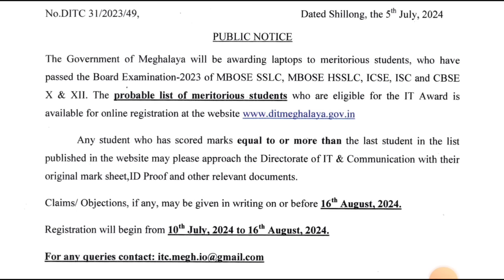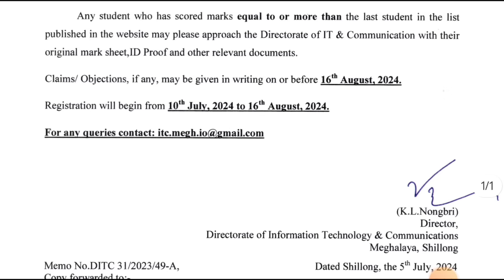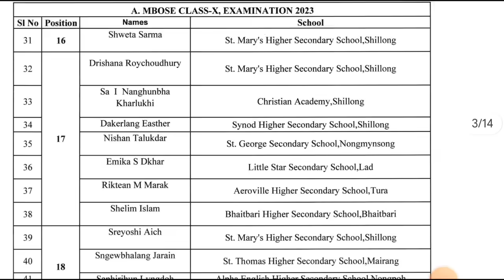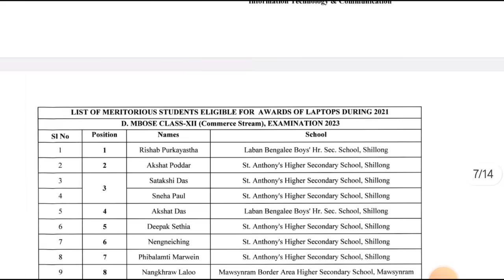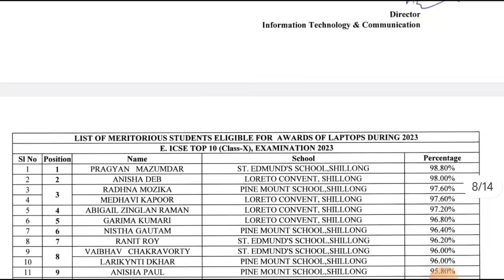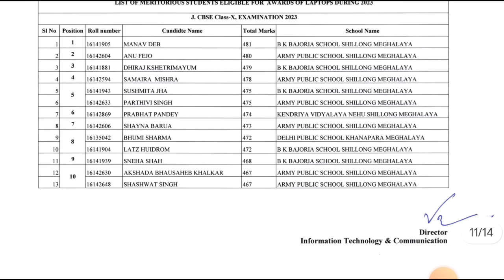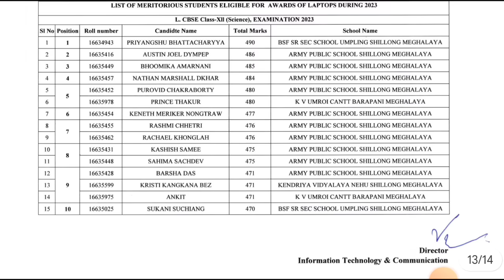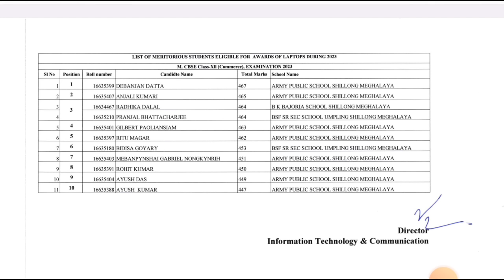KI KYRTENG JONG KI KHYNNAH KI BAN SA IOH LAPTOP NA KA SORKAR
register link